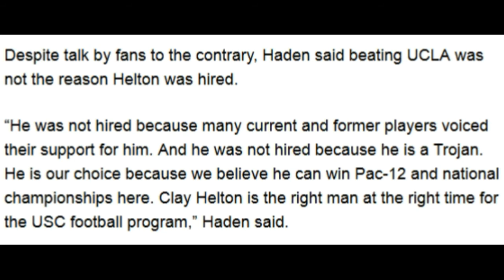USC Football - Clay Helton Named As Permanent Head Coach At USC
Clay Helton was named permanent USC head football coach Monday following a resounding win over UCLA this weekend, university officials announced.

 Clay Helton usc football